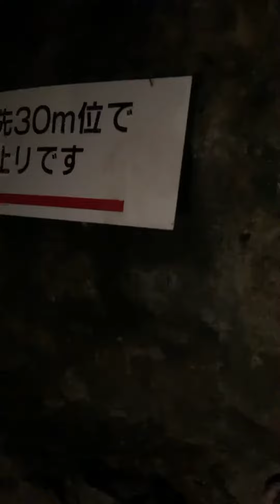Nippara Limestone Cave